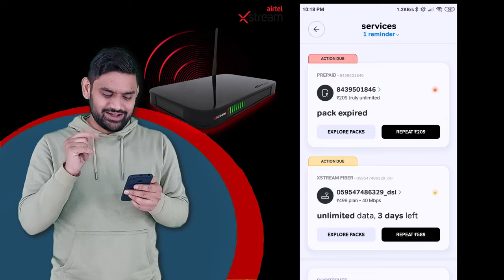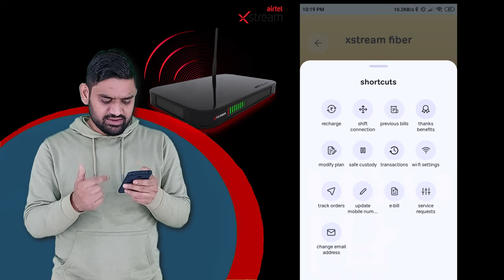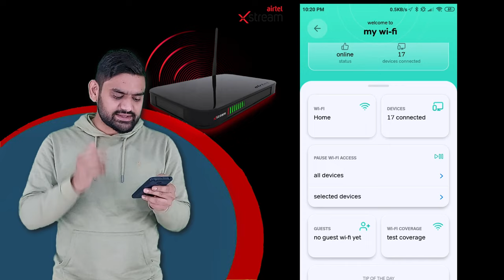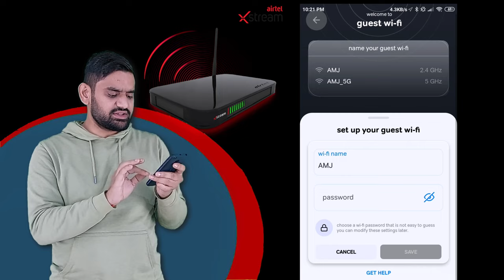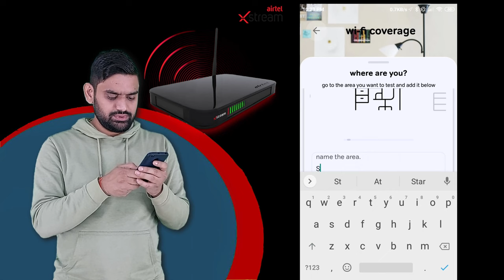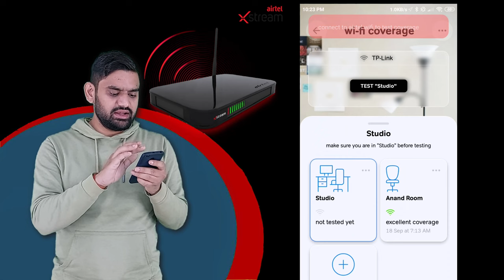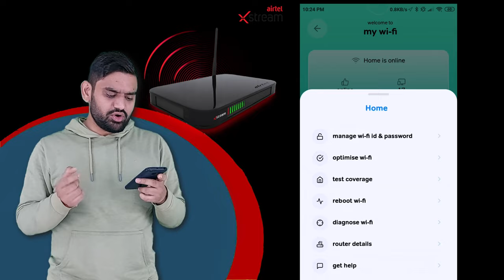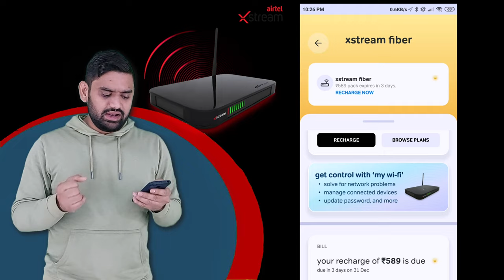Airtel Xstream Fiber Wi-Fi Router Controller By Airtel Thanks App Full Details | Router Control App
Step into the future of unlimited broadband plans with Airtel fibernet technology. Experience the high-speed internet on our existing Fiber broadband connection in Noida across multiple devices.

Airtel Xstream Fiber offers you with Fiber optic internet connection transforming your daily broadband connection experience with high-speed internet. Airtel allows you to enjoy the fastest broadband connection in Noida with the speed of up to 1 Gbps, which means once you connect broadband, you will get faster downloads and less buffering.

This FTTH (Fiber to home) technology provides you with fully-dedicated Fiber optic cable different internet packages, which connect up to 60 devices via a professional-grade Wi-Fi router modem. These internet packages in Noida offer faster HD video streaming, heavy file downloads, and uploads.

Unlimited internet plans such as Ultra include upto 1 Gbps speed, unlimited local/STD calls and more importantly, Amazon Prime and Airtel Xstream subscription. Now to get free Wi-Fi router home, connect broadband and enjoy high-speed internet, entertainment, information treasure and more, without compromises

Say hello to Airtel Thanks App – the application that puts the whole Airtel world in your palm. It’s a one-stop resource where you can claim your rewards, do recharges, make payments and manage all your Airtel connections from anywhere, anytime, at the click of a button.

The app puts your bank in your pocket and gives you the freedom to bank from anywhere. All you need is a savings account with Airtel Payments Bank. You can open one in a couple of minutes with just a fingerprint scan.

Thanks to Instant Money Transfer and BHIM UPI, sending money to friends and family is exceedingly easy. Moreover, you need not share any sensitive details such as your bank account number. Sounds good?

Well, there’s more. You can also send your loved ones eGift cards such as shopping vouchers, travel vouchers via Airtel Thanks App!

Transact with convenience, speed, and security with Airtel Money wallet. Enjoy unlimited music, HD movies, your favourite TV shows and much more on the Play tab in the app through Wynk Music & Airtel TV apps.

It’s a world within a world, and we’re welcoming you with open arms.